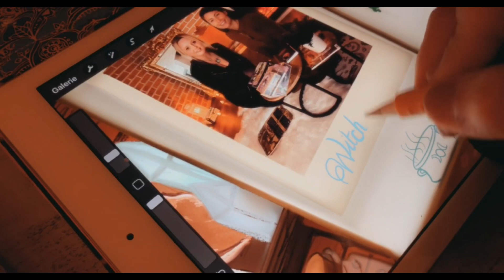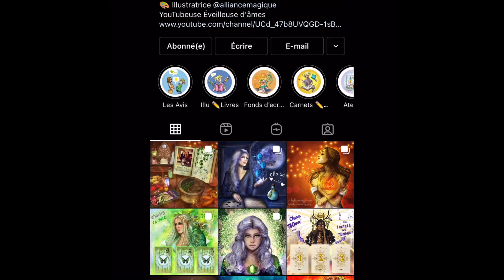Vlog / “Le renouveau a toujours été d'abord un retour aux sources. ” (R. Gary)